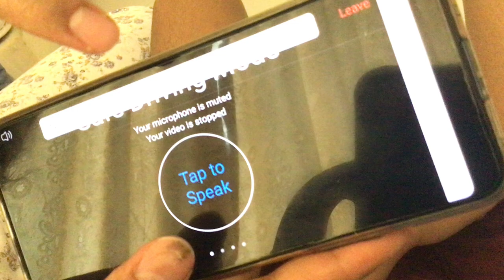Car signs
This is a Zoom meeting